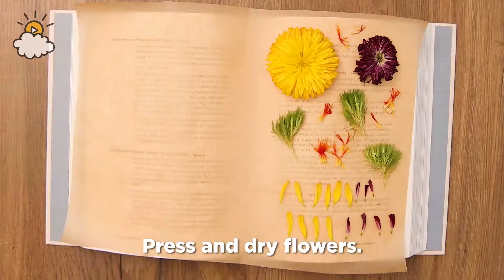Pressed flower phone case